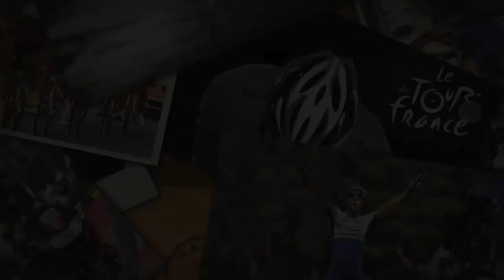Top 5 mejores ciclistas revelación 2016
Buenas aqui estamos de vuelta en un nuevo video para el canal. Volvemos como el año pasado con los mejores ciclistas relevación de la temporada.
Comentad en los comentarios si vosotros habriaís puesto a otros.